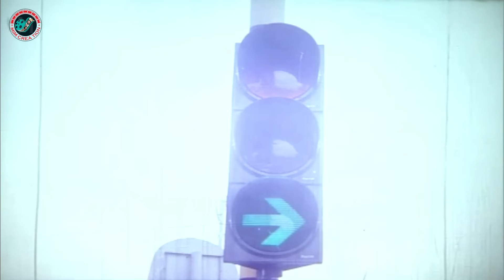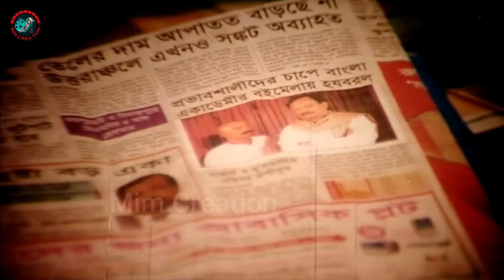Neta - নেতা || Bangla Super Hit Movie || Manna || Nodi || Mehedi || Jhumka || Misha Soudagor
Video Title :Neta - নেতা || Bangla Super Hit Movie || Manna || Nodi || Mehedi || Jhumka || Misha Soudagor

Bangla Movie: Neta.
Starring: Manna, Nodi, Mehedi, Jhumka, Arbaz Khan, Lupa, Kazi Hayat, Rehana Joli, Wasim, Shiva Shanu, Siraj Haydar, Amir Siraji, Kazi Kamal, Nasrin, Kabila, Misha Soudagor and many more.
Script & Director: Shahin Sumon.
Story: Abdullah Jahir Babu.
Producer: MD. Abul Kalam
Production: Titas Kothachitro
Singer: Palash, Anima D'Costa, Reshad, Kamal, Arif, Mimi Naznin, Sweety, Mila.
Lyric: Kobir Bokul, Mojibur Rahman.
D.O.P: Aziz Ponir
Editor: Towhid Hossen Chowdhury.
Language : Bangla
Label :  @Mim Creation

*** ANTI-PIRACY WARNING ***

Note :
Thank you -  @Mim Creation  Team.